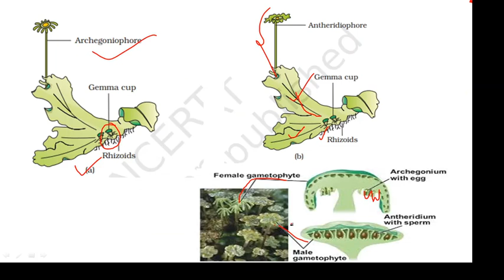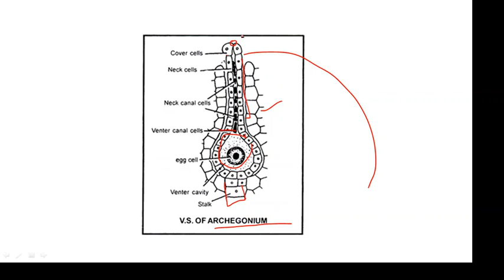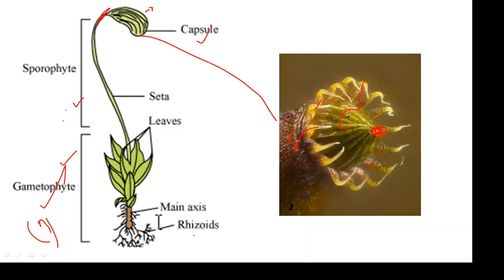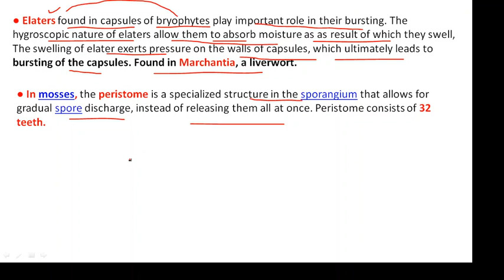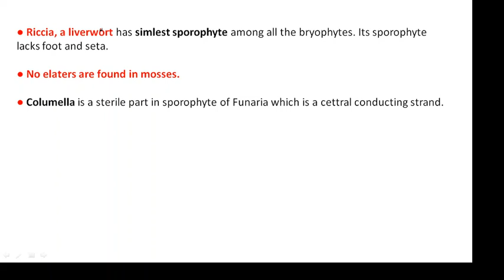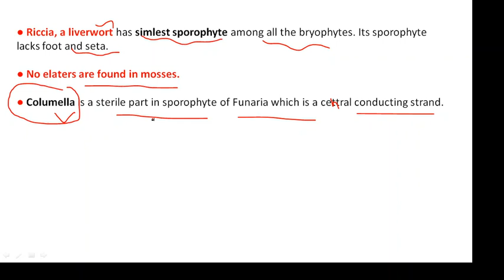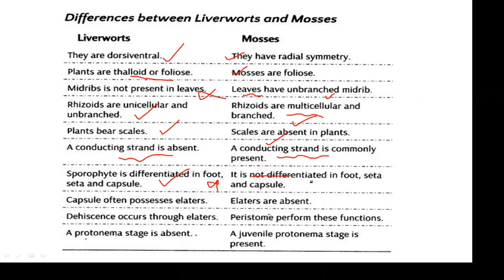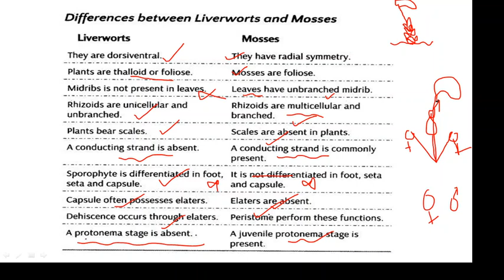Plant kingdom lecture 9